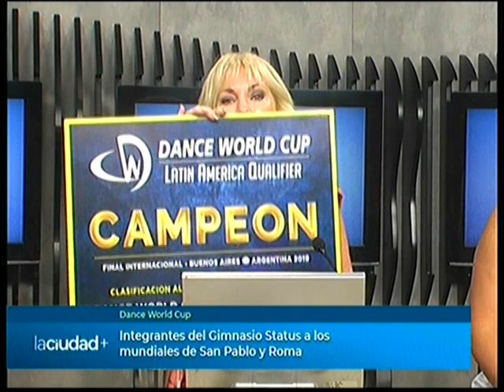Integrantes del Gimnasio Status a los mundiales de San Pablo y Roma | La Ciudad